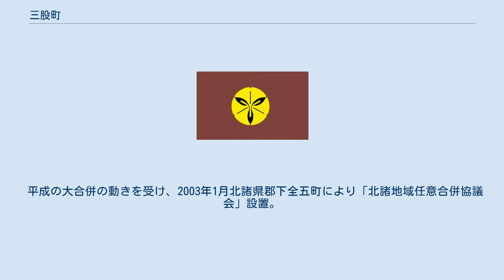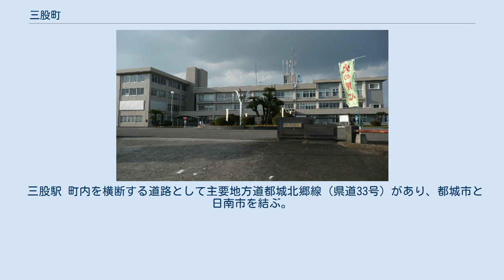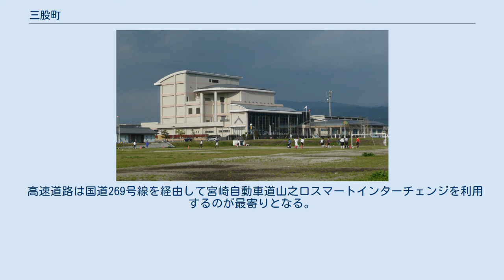三股町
三股町（みまたちょう）は、宮崎県の中央部に位置する町で、北諸県郡に属している。
 町域の西側は都城盆地、東側は鰐塚山地である。
鰐塚山地の最高峰である鰐塚山は町域の北東にある。
市街地は西に隣接する都城市と一体化している。
 大荘園島津荘のうち三股院として発展。
特に、島津氏支族で樺山資久を始祖とする樺山氏が戦国期に当地を治めた。
 平成の大合併の動きを受け、2003年1月北諸県郡下全五町により「北諸地域任意合併協議会」設置。
当初は都城市を外した形での合併を構想。
しかし、中核都市を失った合併交渉は進展せず、同年5月合併協議会に都城市がオブザーバー参加、方向性として、都城市＋北諸県郡での合併構想が進む。
 三股町としては、逆に自治体としての独立性を維持できないとして、12月合併協議会からの離脱を表明。
その他北諸県郡4町と都城市は、翌年より具体的な合併協議を進め、2005年2月合併協定を調印、2006年1月1日合併した。
その結果、三股町は北諸県郡に残る唯一の自治体となった。
 三股町立文化会館 高等学校 中学校 小学校 最寄り空港は宮崎空港。
 三股駅 町内を横断する道路として主要地方道都城北郷線（県道33号）があり、都城市と日南市を結ぶ。
町中心部からは南側に主要地方道都城東環状線（県道12号）、北側に主要地方道三股高城線（県道47号）が分岐し、それぞれ都城市内で国道269号に接続する。
 高速道路は国道269号線を経由して宮崎自動車道山之口スマートインターチェンジを利用するのが最寄りとなる。